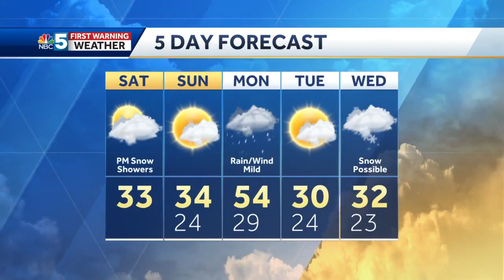Video: Saturday's Forecast (12-4-2021)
Snow Showers Saturday; Rain & Wind Monday